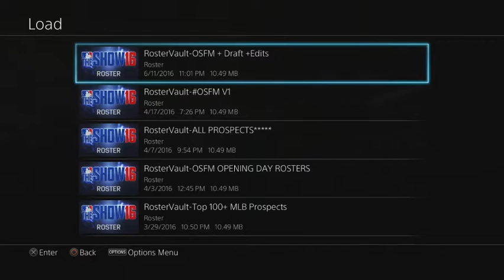Atlanta Braves Rebuild Live Stream Episode 1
Atlanta Braves Rebuild Live Stream